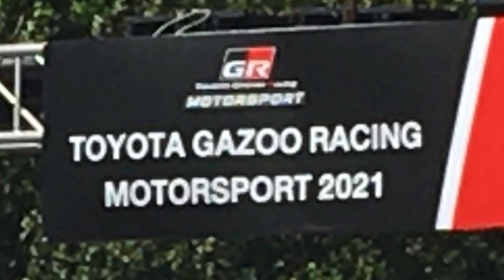Motorsport 2021-Toyota Gazoo Racing in Phuket/Thailand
Motorsport 2021
Toyota Gazoo Racing
Saphan Hin Park
Thailand/Phuket/2021/5th of December
Video and music by Anand Jagota